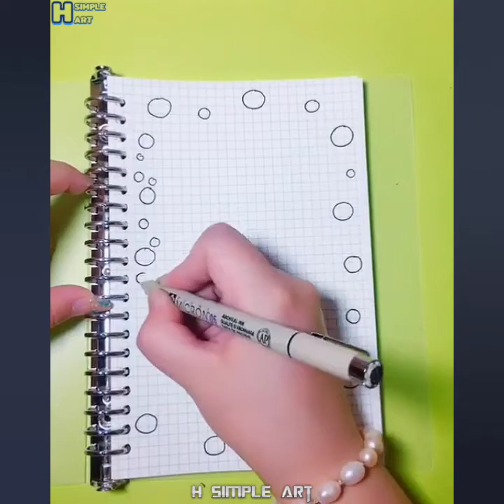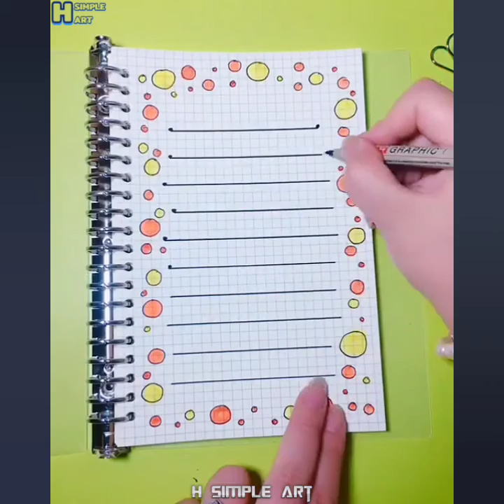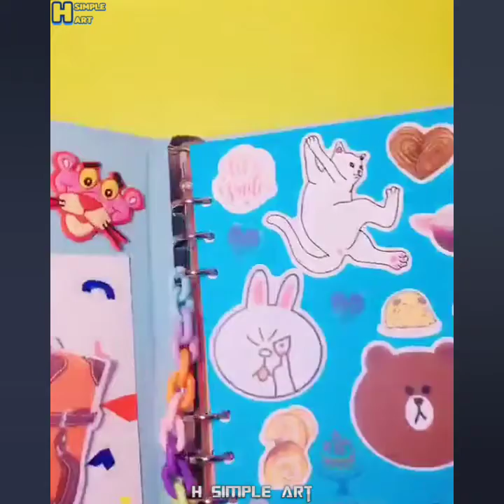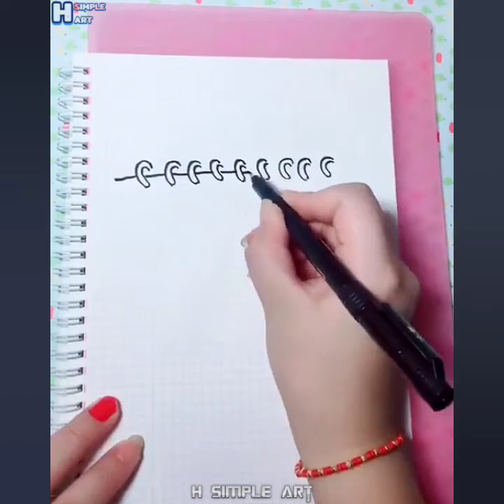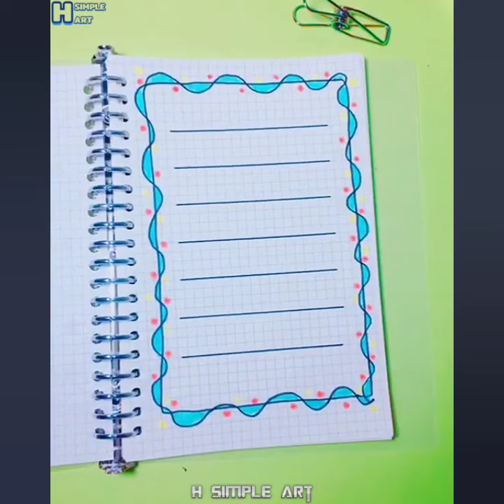Vẽ hình trang trí cute, trang trí sổ tay dễ thương | Những ý tưởng sáng tạo #16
Video được tổng hợp từ Tiktok.